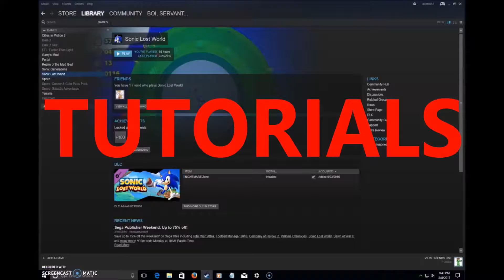Assassin's Creed Odyssey Xbox One Gameplay Episode 6 Part 1 - The Big Break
In the 2 part episode (not 3 part), we will now complete the mission "The Big Break". It will be very good, and it will be almost as good as the next one! Enjoy the video!